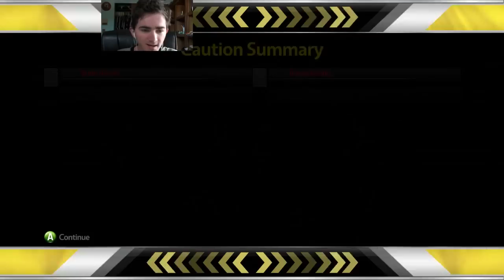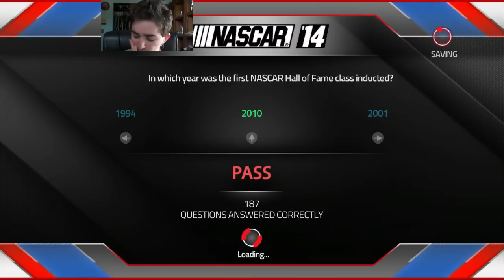NASCAR '14 [Season 3] - Race 24/36 - Irwin Tools Night Race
The 24th race of the NASCAR '14 Let's Play comes to Bristol Motor Speedway in Bristol, Tennessee for the running of the Irwin Tools Night Race.